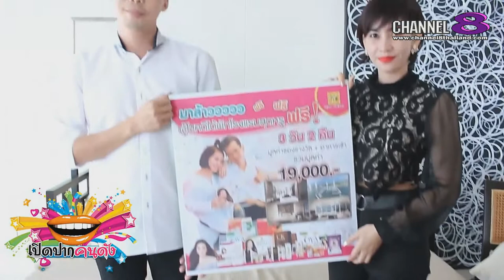ช่อง 8 ทีวีพูดได้ รายการ เปิดปากคนดัง 27-05-60 EP.12 คุณอ้อ&คุณโน้ต สองนักธุรกิจ จากแบรนด์เรียวครีม